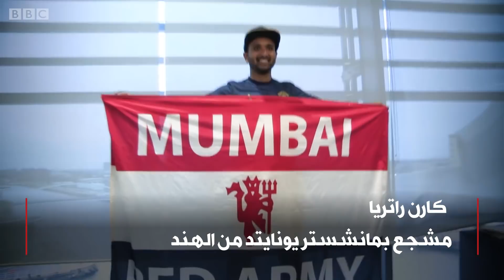مشجع يسافر عدة أيام لرؤية مباراة واحدة لمانشستر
بالنسبة للكثيرين، فإن مشاهدة فريق كرة القدم المفضل لديهم هو حلم يريدون تحقيقه.
ولكن ماذا لو كان فريقك في بلد آخر؟
سافر هذا المشجع لفريق مانشستر يونايتد من الهند لمسافة تزيد عن 7 آلاف كيلومتر ، وهي رحلة ذهاب وعودة لمدة 40 ساعة لمشاهدة مباراة واحدة